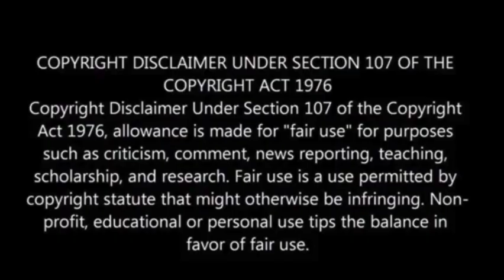Three tiny new moons spotted orbiting Uranus and Neptune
Recent discoveries have expanded our knowledge of the solar system with the identification of three moons around Uranus and Neptune.

These distant ice giant planets pose challenges in detecting small moons due to their considerable distance.

Notably, one of the newly found moons is the faintest ever discovered by a ground-based telescope.

In contrast to Jupiter and Saturn, known for hosting numerous moons, Uranus currently boasts 28 moons, while Neptune has 16.

Among the discoveries is Uranus’s tiny new moon, measuring just 5 miles across. Similar to Uranus’s other moons, it will eventually receive a name inspired by a character from a Shakespearean play.

As of now, it is temporarily named S/2023 U1, Digital Trends reported.